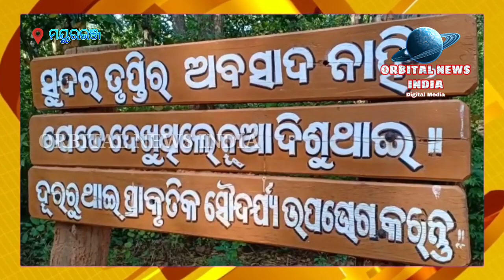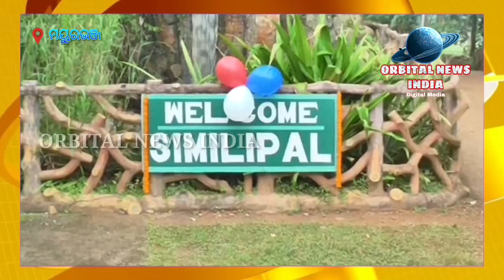ପର୍ଯ୍ୟଟକଙ୍କ ପାଇଁ ଖୁସି ଖବର !breaking